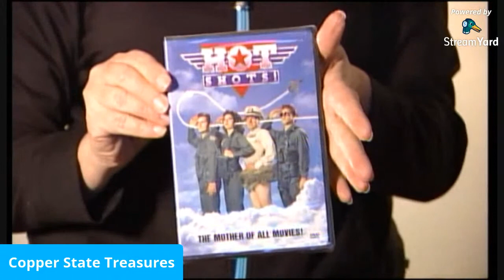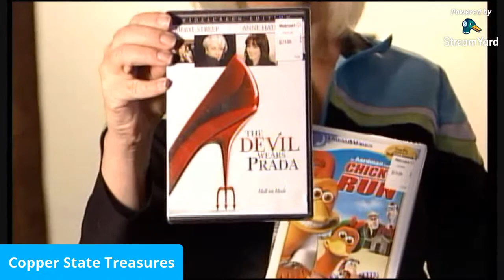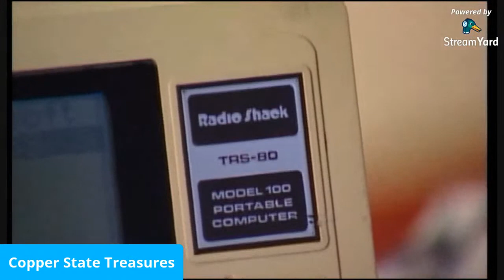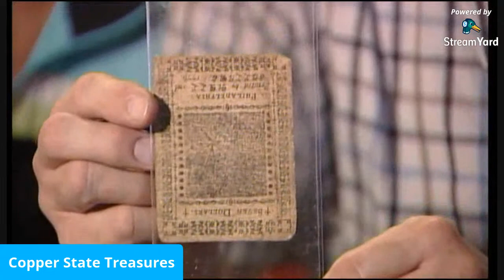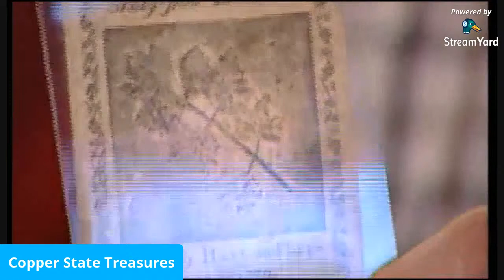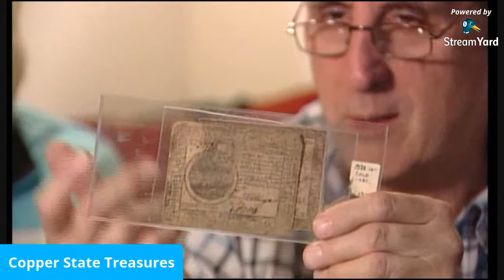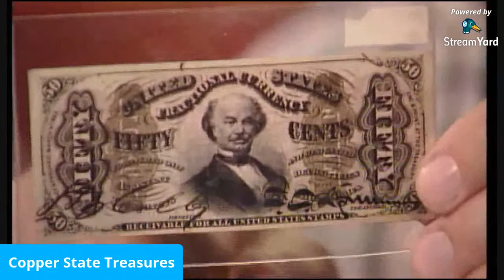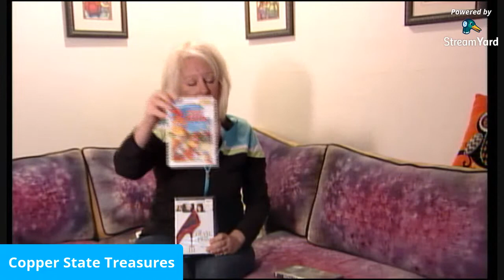TRIVIA ON PIN BALLS, CENTIPEDE ARCADE GAME CONTROLLER, RADIO SHACK TRS-40, CONTINENTAL CURRENCY +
On this weeks show, we will talk about our storage locker updates, connecting play list buddies to make new friends, & fun trivia for a chance to win a fun prize!  We look forward to seeing you all there! Bring your thinking caps.:)

TRIVIA ON PIN BALLS, CENTIPEDE ARCADE GAME CONTROLLER, RADIO SHACK TRS-40, CONTINENTAL CURRENCY, 50 CENT FRACTIONAL CURRENCY, ASTRO COMPASS

THANK YOU TO ALL WHO CAME & CONGRATS TO B. EARL  FOR THIS WEEKS WINNER!